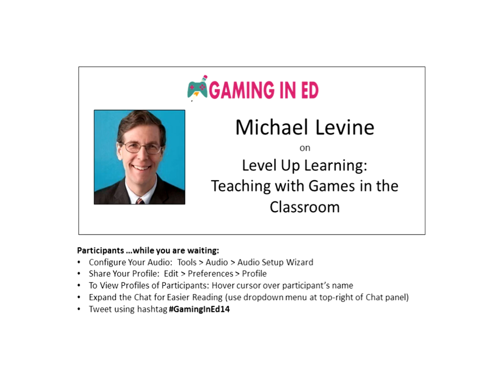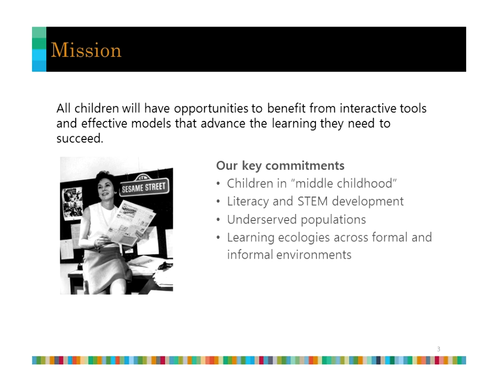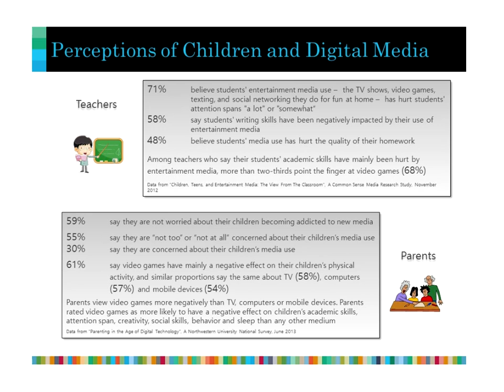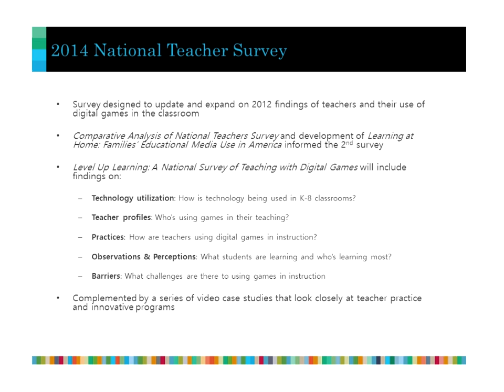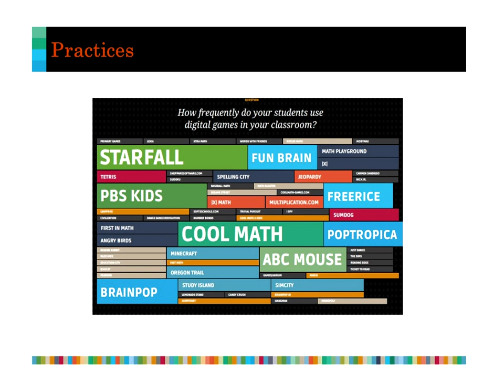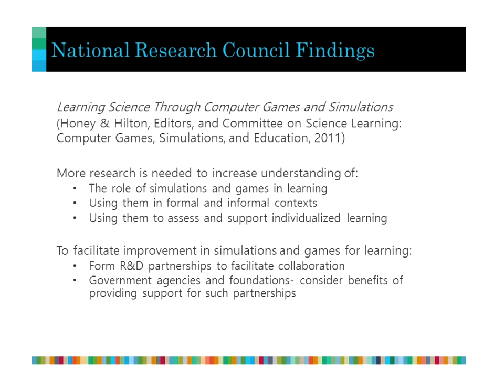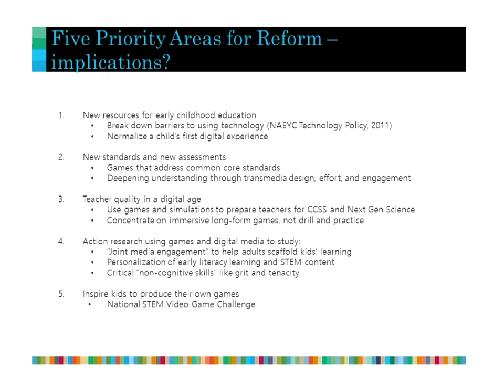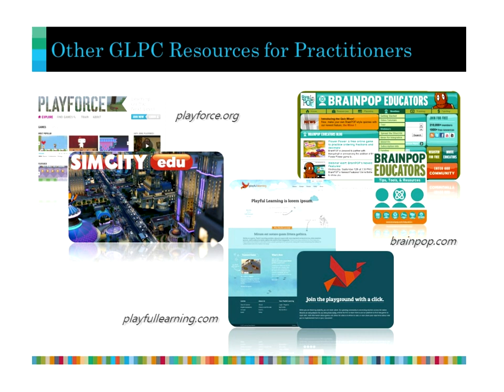Michael Levine on "Level Up Learning: Teaching with Games in the Classroom"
Michael H. Levine, Executive Director of the Joan Ganz Cooney Center, will discuss research and industry initiatives intended to drive engaging instruction and authentic assessment through game-based learning. He will share findings from a national survey of teachers who use games, video vignettes of model programs, and highlight some of the work covered by the Games and Learning Publishing Council and gamesandlearning.org, a new site featuring cutting-edge research and dynamic features for teachers, game developers and investors.